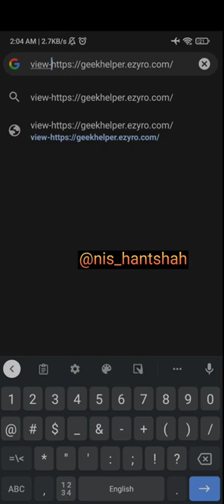How to view source code in mobile chrome